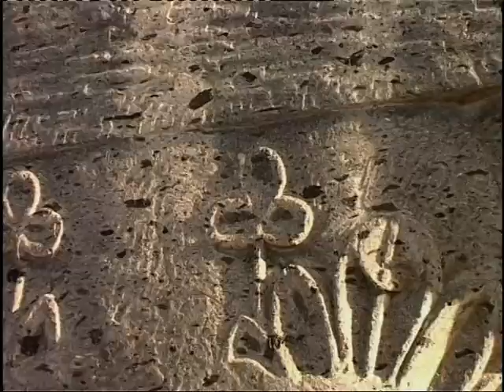Haxarcin doc.film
Haxarcin - doc.film about armenian esoterik architecture with Karlen Avetissyan. 2003 y. Director Lusine Gevorgyan, Cameraman Karo Arijian, Edit Armen Vardanyan, Produser Hamlet Khushchyan.
Հաղարծին եկեղեցու էզոտերիկ հիմքերի մասին իրենց տեսակետն են ներկայացնում Կառլեն Ավետիսյանը և ...
Ռեժիսոր Լուսինե Գևորգյան, օպերատոր Կարո Արիջյան, Մոնտաժը Արմեն Վարդանյան, Պրոդյուսեր Համլետ Ղուշչյան: Ֆիլմը նկարահանվել է ՍԱՐ ստուդիայի միջոցներով 2003-ին եթեր է հեռարձակվել Արմնյուզ ԹՎ ալիքով...